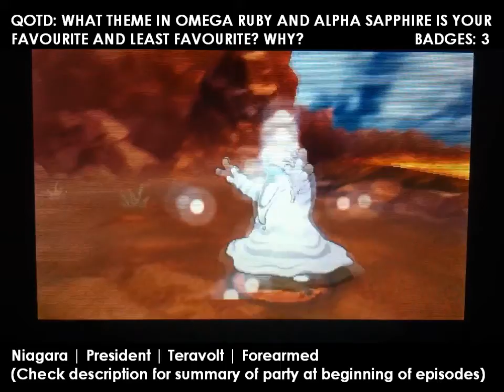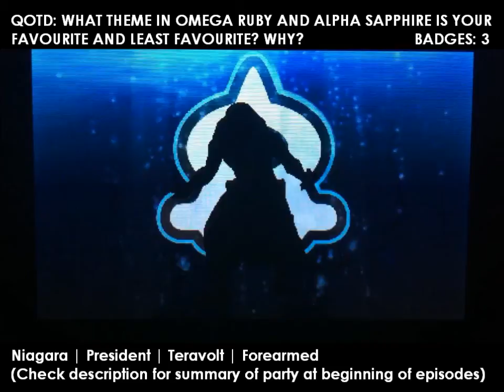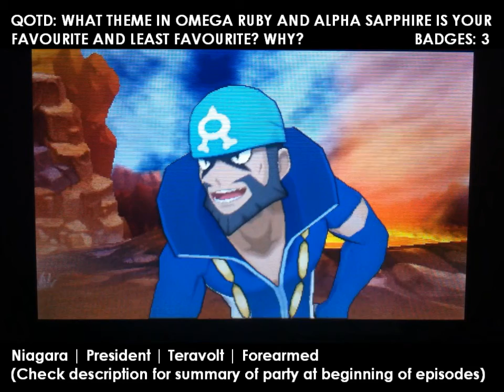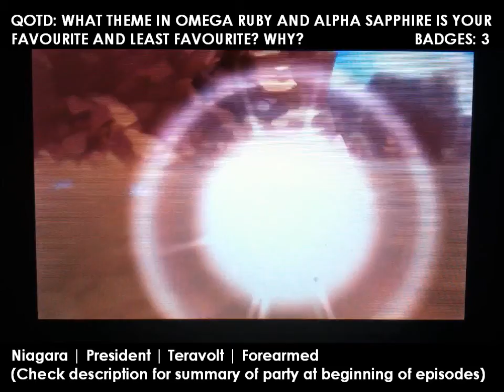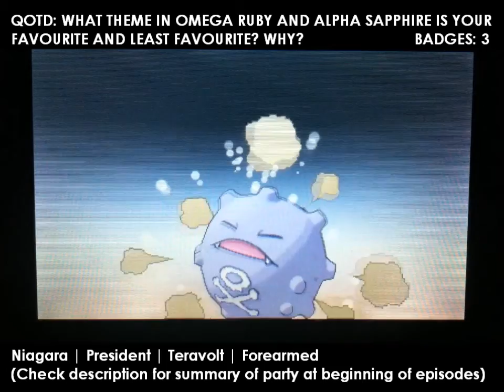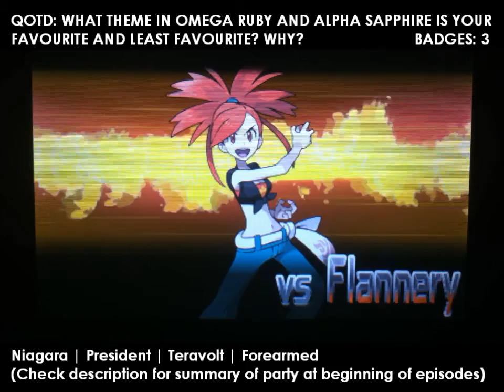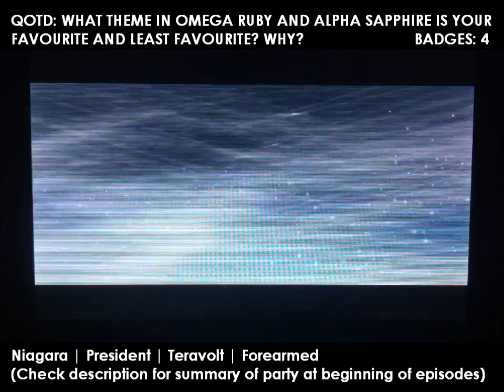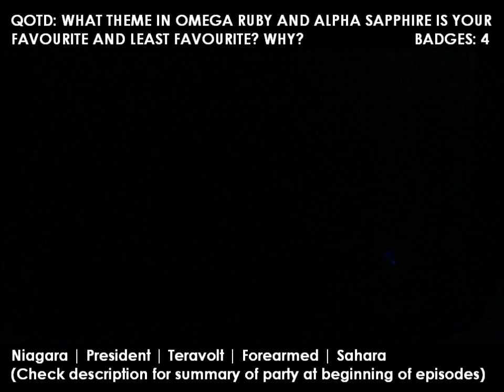Pokémon Alpha Sapphire Playthrough - EP13: "Mastered Music"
What's good Youtubers? Gib The Great here with the thirteenth episode of our fifth Let's Play Series, Pokemon Alpha Sapphire. In today's episode, we head to the summit of Mt. Chimney to stop Team Aqua from using the Meteorite, we battle Archie for the first time and we challenge Lavaridge City's Gym Leader Flannery for the fourth Hoenn Gym League Badge!

Enjoyed the thirteenth episode of our newest Let's Play?

Pokemon & Types In Party:
Niagara / Marshtomp (Water / Ground)
President / Swellow (Normal / Flying)
Teravolt / Manectric (Electric)
Forearmed / Machoke (Fighting)